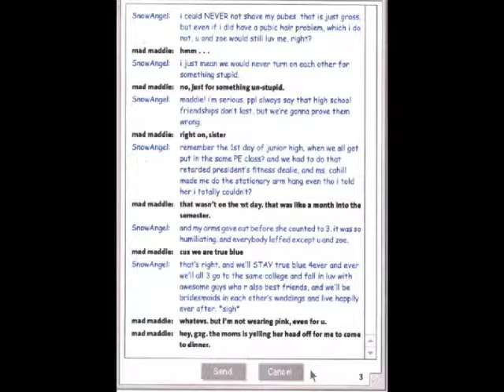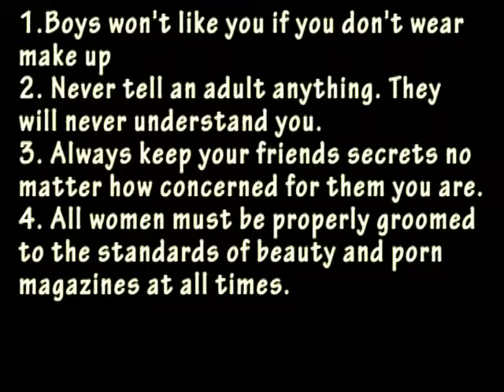TTYL by Lauren Myracle: A Review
What happens when Alexandra and Chelsey try to take on a book entirely in chatspeak? Nothing good. Check out this TTYL review.